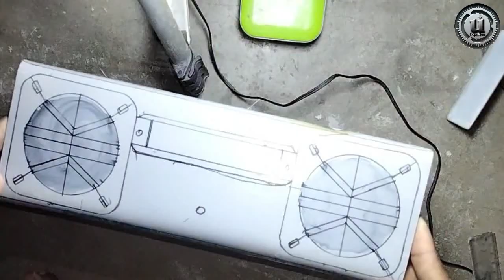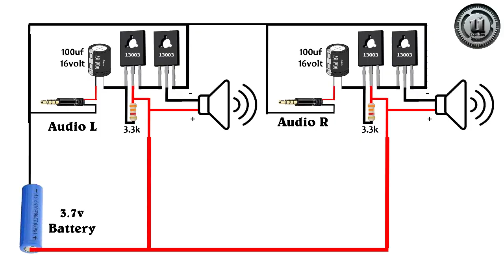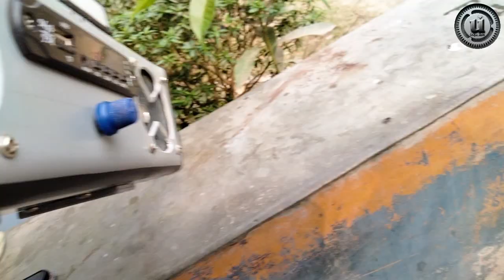How To Make Bluetooth Speaker At Home Using PVC pipe Easy || DIY Bluetooth speaker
Hello friends, the Bluetooth Speaker made from PVC Pipe. I used 13003 amplifier circuit. This is a low budget Bluetooth Speaker.
my channel Unique Ideas for new unique videos. Thanks to all.